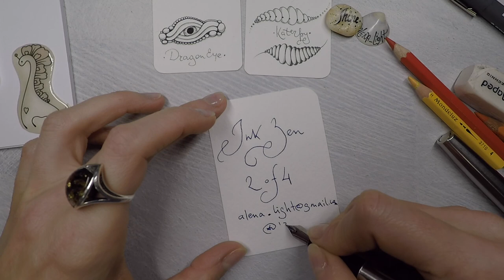Ink_Zen Marathon - ATC with DragonEye and Katerpy tangles by Alena light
ATC with my two new tangles are here for you to draw in Ink_Zen marathon I conduct on Instagram

Artist trading cards are pieces of art that are traded around the world. Artists create cards in their own style, trade and collect art at organized "swap" events, either in person or online. The only official rule for ATCs is the size: 2.5" x 3.5". Usually ATCs represent artist in the best possible way regarding the quality and mastership.

It's the second tour of the marathon, all previous videos can be found in playlist

DragonEye tangle is tricky and you'll need some practice to get lovely inner open space between tripple lines. Just take your time and keep drawing.